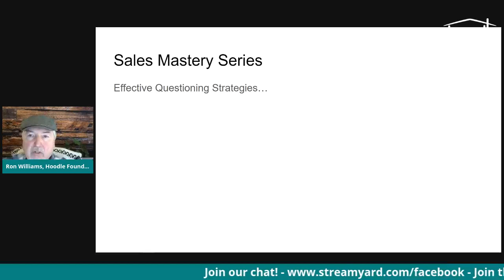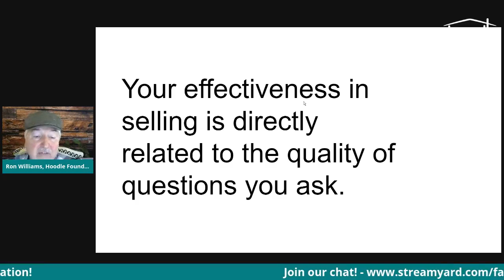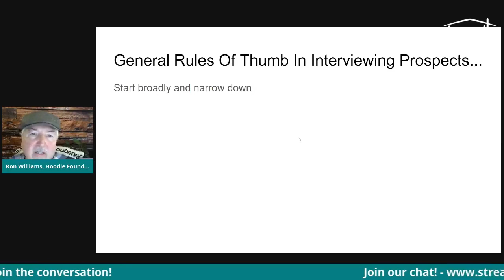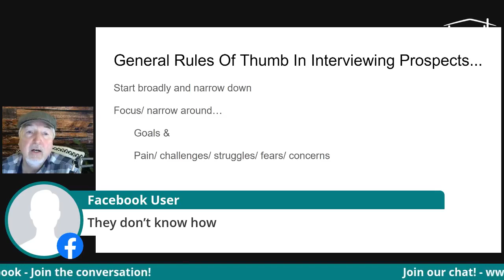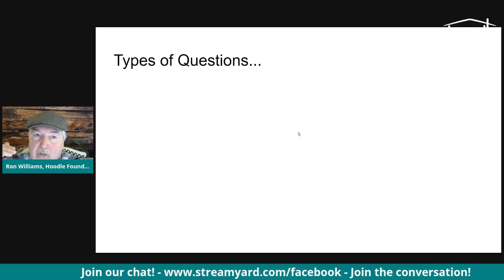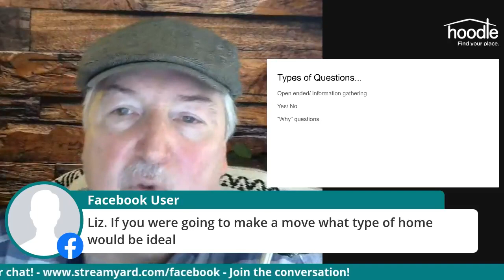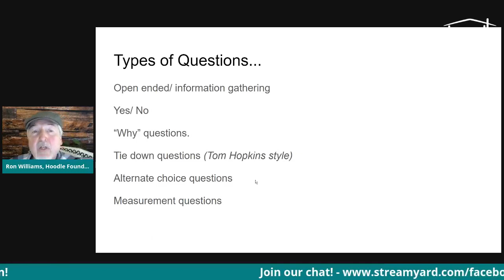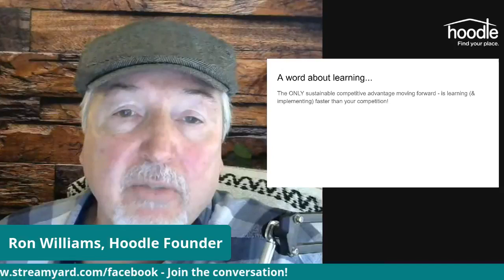Effective Questioning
Why "asking" is the most powerful part of your sales process and how to become amazing at it.